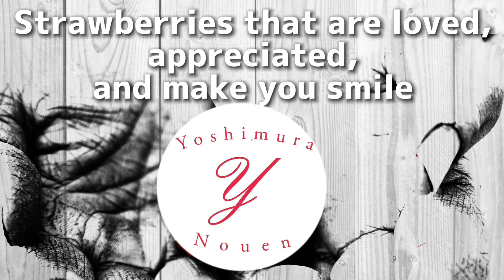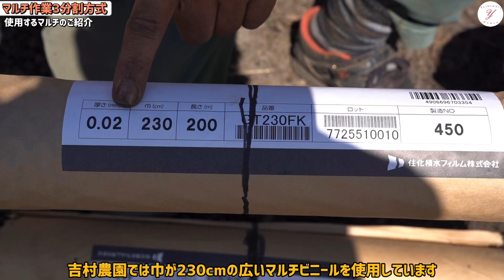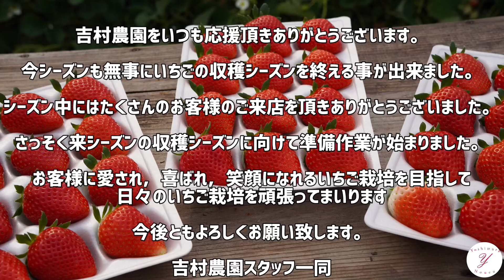【いちご栽培】マルチ張り作業開始！ 3分割方式の全体概要と事前準備作業をご紹介